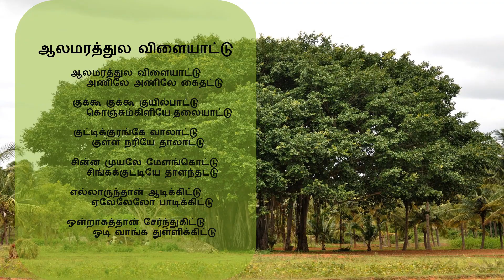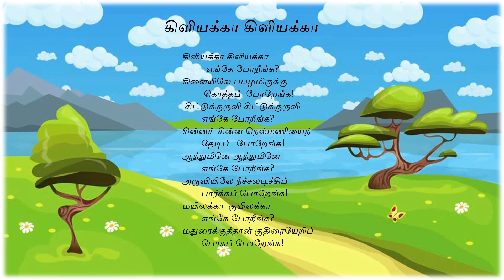Aalamarathula Vilayattu|Kiliyekka Kiliyekka|ஆலமரத்துல விளையாட்டு|கிளியக்கா|Tamil rymes for kids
This video for 1st standard students on how to sing and explains the lesson and
Animals names, actions, birds name.
Hope you guys enjoy the video till the end.